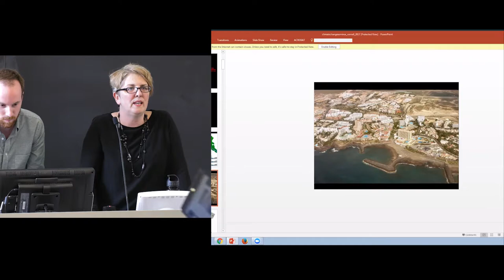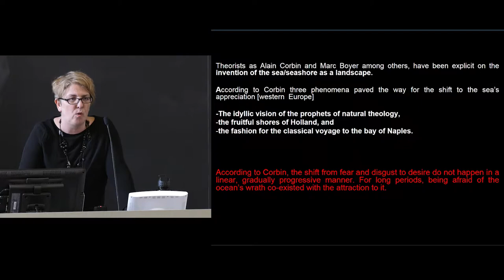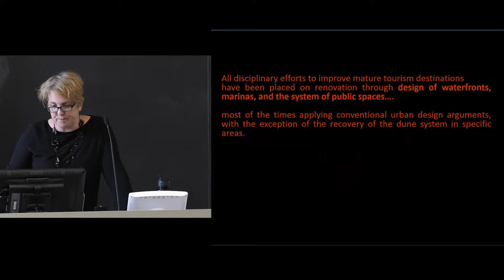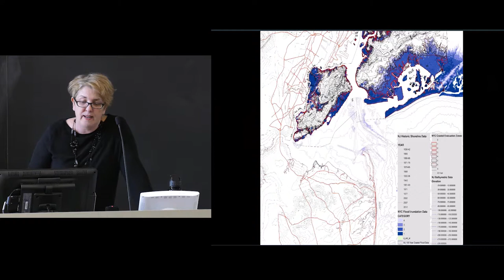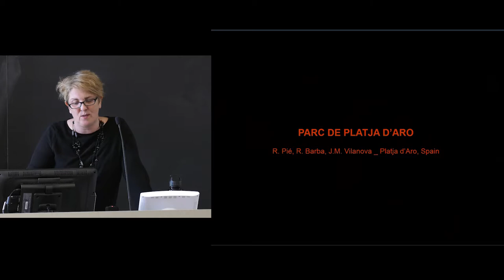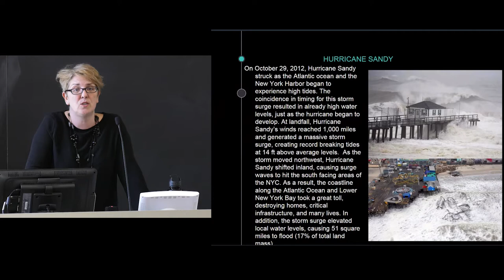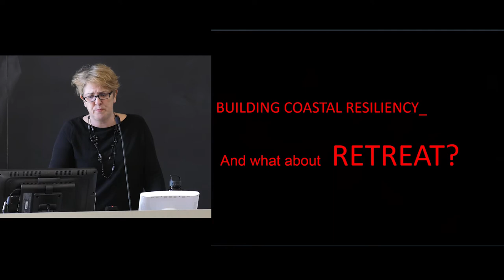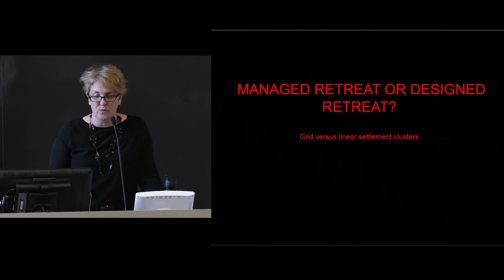Second Coast: A Reflection on Coastal Leisure Landscapes, Climate Adaptation Strategies...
Cornell University - 2017 Climate Change Seminar by Maria Goula

Recorded at Cornell University - April 17, 2017